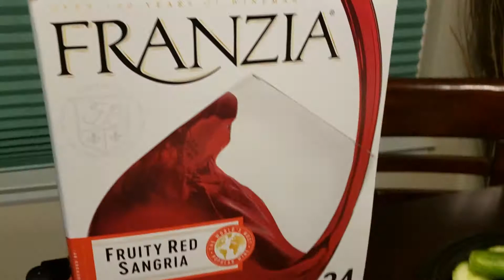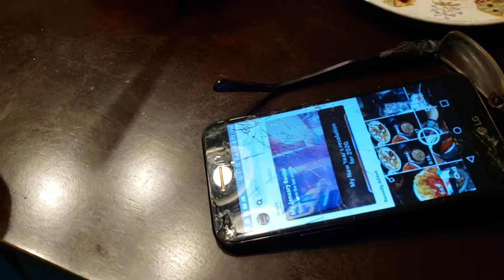Part 6: Seafood Mukbang Boil | Dinner Is Served On Sunday, February 2. 2020 | Side Ribs Spicy Queso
Deirdre Clemons

Watch my family at the end of this video how they loving the Seafood Mukbang Boil. Especially my grandbaby saying video me  Lol 👀🤣🥰😘😍

Get ready for some finger-licking fun Shrimp, potatoes, sausage and corn boiled together with lots of spice! | Made some Spicy Seafood Sauce | Along with sliced red, yellow, orange bellpeppers, rice, eggs. Finger food at it’s finest!
Ribs, | Spicy Beef Queso Dip, | Pico de Gallo. | Had some Fruity Red Sangria | White Merlot.

And don't forget to turn on your notification 🔔 bell for the latest video I uploaded on my channel what's cooking in my kitchen. God Blessed.

If you would like to contribute to my cookbook I appreciate it. My cookbook I share personal anecdotes and cooking tips every step of the way. From comfort foods, deep southern dishes, to delicious desserts, this book has something savory for everyone. Need to expansion my cookbook to the world so by that been said. I am just asking for a little help. I have always wanted to come out with my own cookbook I dedicated it to my mom and dad. Because that's where I learn my cooking skills with my parent that why I say I dedicated it to them. And I also dedicated to my immediate family my husband and kids because they are my supporters as well.

Deirdre Clemons